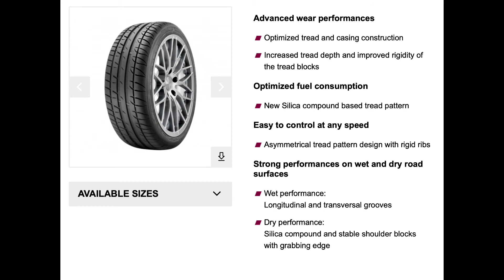Anvelope vara TAURUS HP - AnvelopeMAG.ro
TAURUS HP sunt anvelope vara cu ajutorul carora veti beneficia de un raport ideal intre pret si calitate. Aceste anvelope de vara confera un nivel ideal de aderenta si o rezistenta scazuta la rulare, datorita cauciucului din care sunt fabricate, respectiv un cauciuc special, destinat anvelopelor de vara.